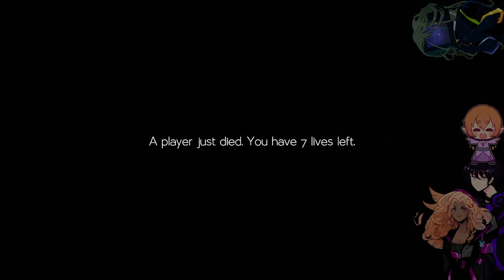Labyrinthine Ep.2 Thyme and I are chickens LMAO (ft.Simon, Windows & Thyme)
A co-op horror game like no other. Play with 1-4 players online as you solve puzzles, collect items and run from the horrors that lie within. Follow in the footsteps of Joan in the story mode or tackle procedurally generated maps that scale with your level and bring a fresh experience each game.

You can find Labyrinthine here on steam!

PNG's of the Cast Member's and Myself were made by Firescribe.